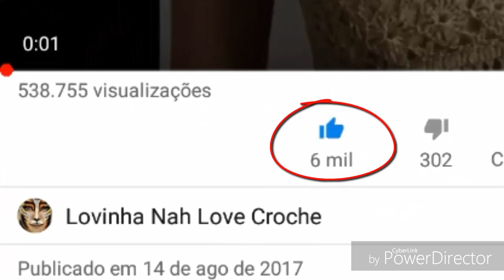MOTIVO EM CROCHÊ LOSANGO PARTE 3 FINAL